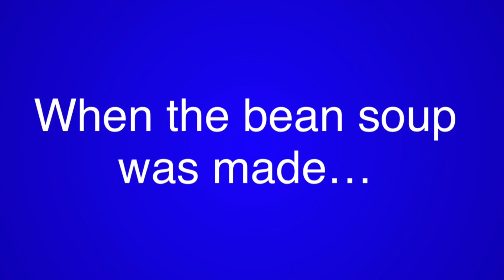TSPA || episode 42 || Adam and the Beanstalk Gacha Club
I tell my friends a story called Adam and the Beanstalk

Note: This is inspired by Jack and the Beanstalk